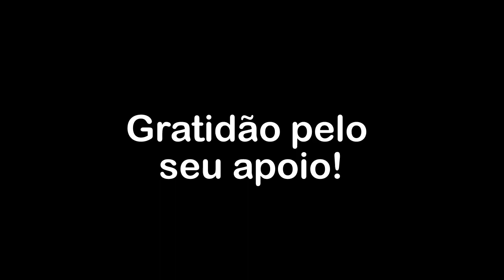É possível equilíbrio na ilusão?